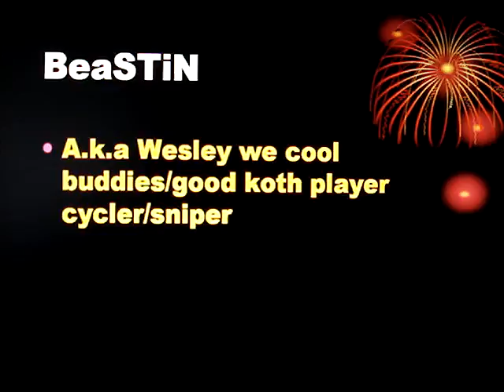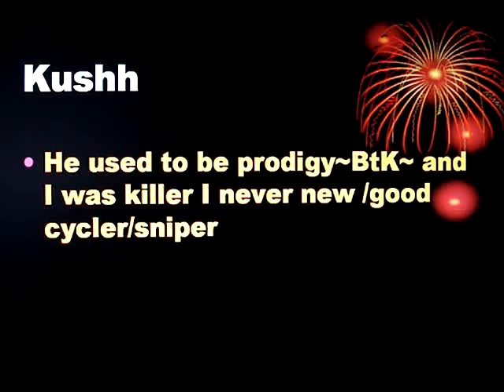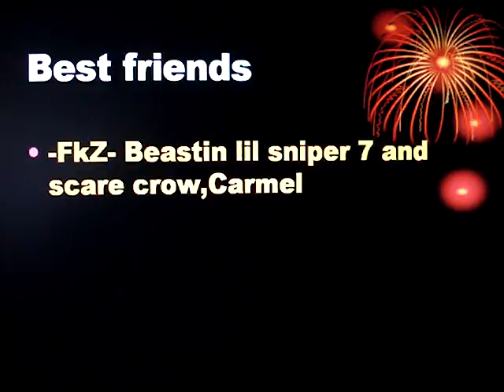My Ratchet DL Tribute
Almost all my buddies are on here sorry if i forgot u